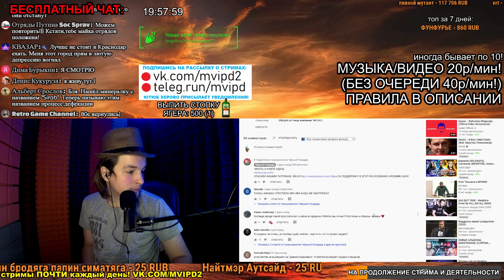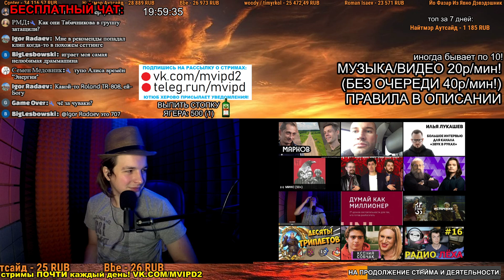СМОТРИМ: Чёрный Государь - Сардина (официальный видеоклип 2020)